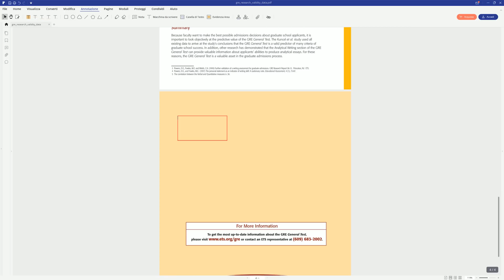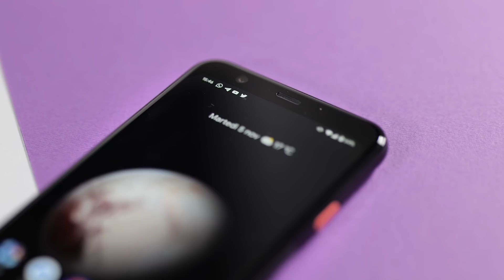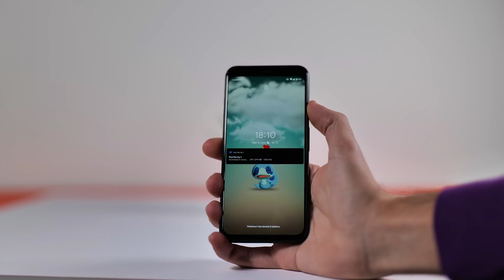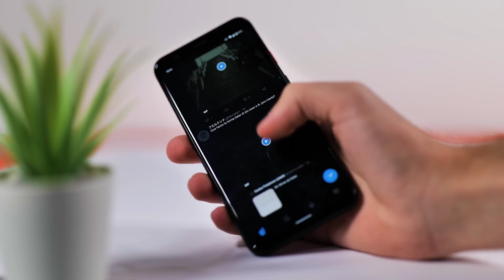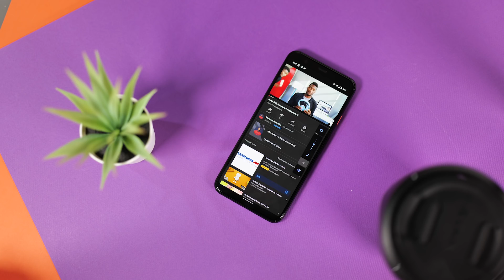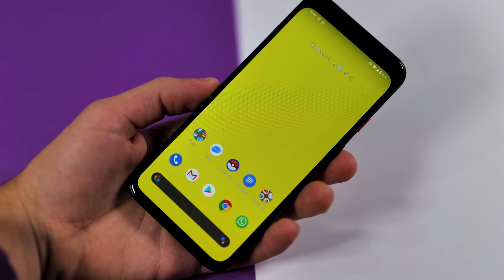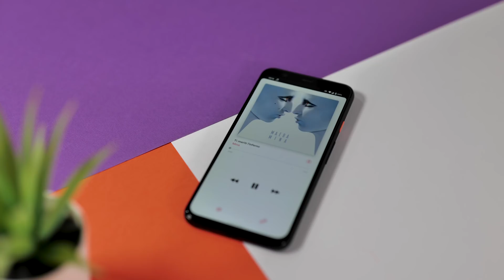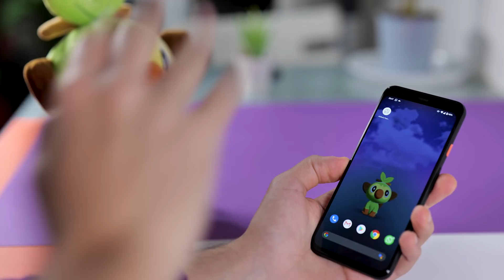Google Pixel 4 - Che DELUSIONE.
Ecco la Recensione di Google Pixel 4. Lo smartphone con Android 10 Stock è da acquistare o è una delusione?